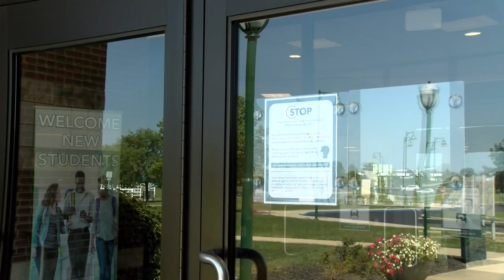Ivy Tech announces change in mask policy